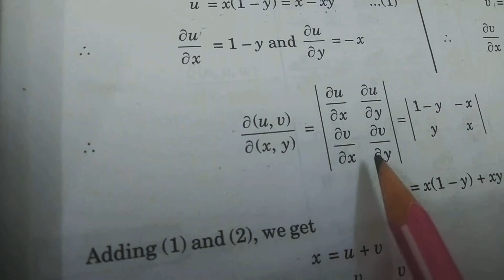Lecture 4, Jacobians, Real & Complex Analysis of B.A ./ B.Sc. 6th Sem.